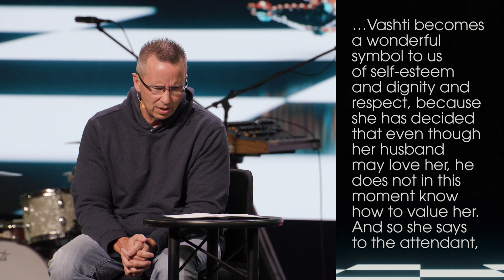Queen of Hearts: Enter Esther - Message Only